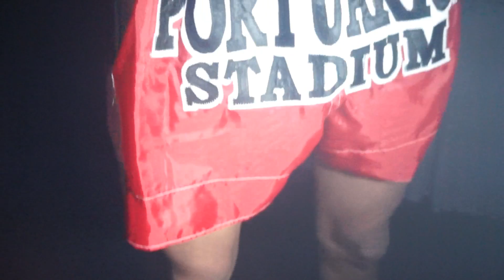"A Revanche" Cadu Portela x Julio Lobo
Disputa do Cinturão da 63,5Kg. da AMTI no Portuários Stadium
01 de Agosto de 2015.
Não Percam essa Grande Luta!!!